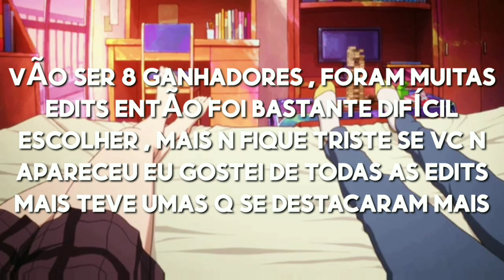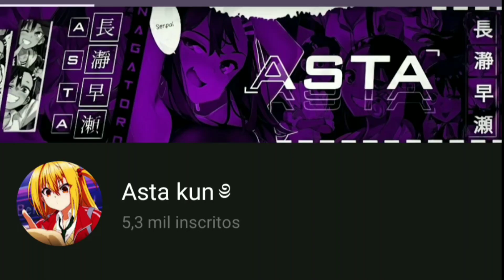🍮 RESULTADO DA OPEN COLLAB DE 5 MIL INSCRITOS 🤧 DOM DOM DOM DO BEAT AGRESSIVO😎「Funk Edit Anime」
Pundin 🍮

😎 SÓ VEM

😚Anime:Vários kkk

🎵Song:DOM DOM DOM DO BEAT AGRESSIVO

🙂Personagem:Vários tambem kk

Asta Ama vcs...💞💞

© - Astinha 2021🍮